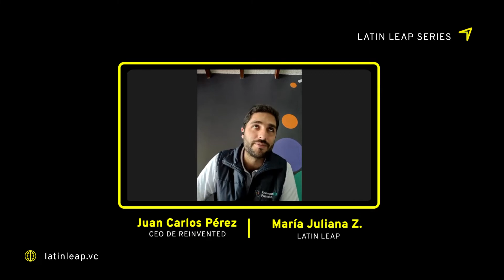Latin Leap Series, Juan Carlos Pérez- CEO de ReinventED y Education Advisor de Latin Leap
View more on: latinleap.vc

Video in Spanish language.